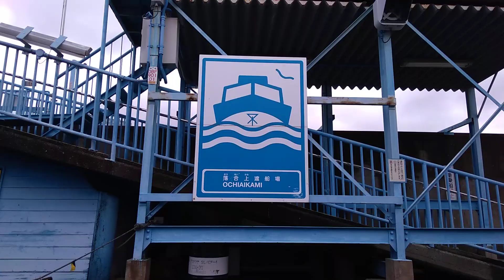落合上渡船場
落合上渡船場は、大正区千島1丁目と西成区北津守4丁目を結ぶ(岸壁間100メートル)。平成13年度現在、1日平均470人程度の利用がある。
上流にある木津川水門(防潮堤)が毎月1回程度開閉試運転のため閉まっているのが見える。
･大正区千島1丁目29-41:地下鉄、JR大正駅から市バス｢鶴町4丁目｣行き｢大正区役所前｣下車、東へ徒歩13分。又は94系統｢千島公園前｣下車、東へ徒歩5分
･西成区北津守4丁目15-1:南海汐見橋線津守駅下車、北西へ徒歩9分。